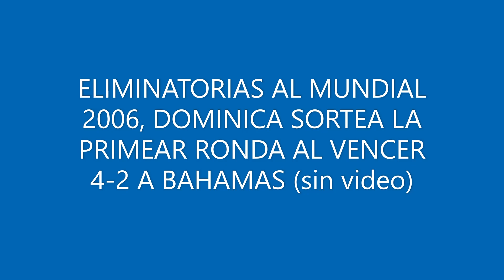EL GOL DE SU HISTORIA: DOMINICA